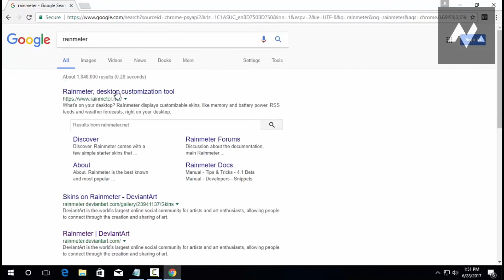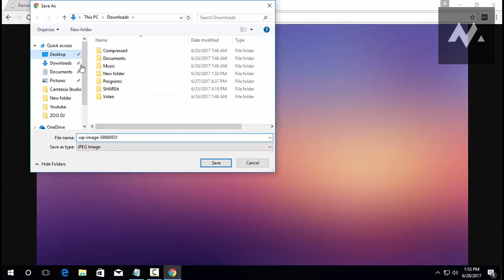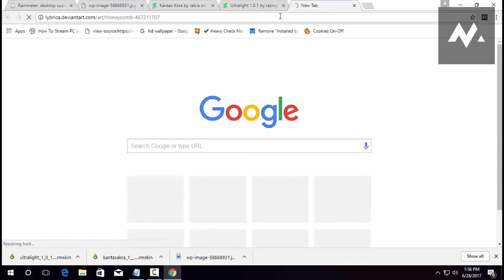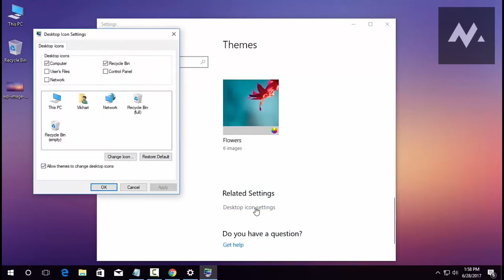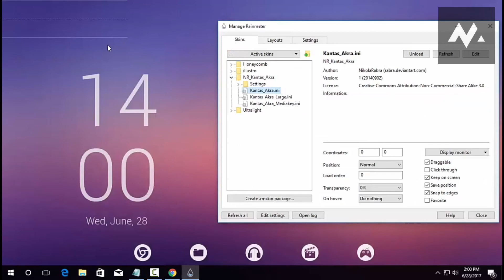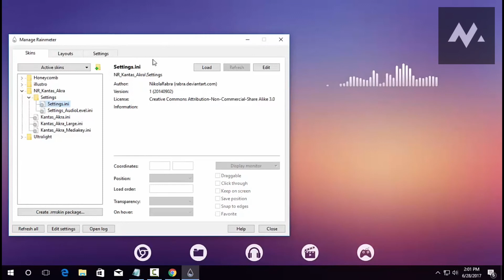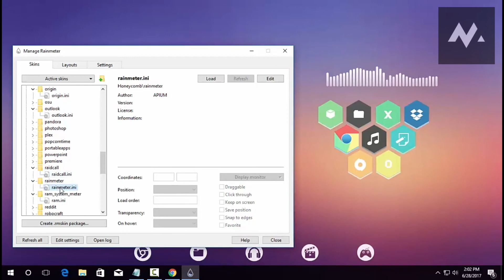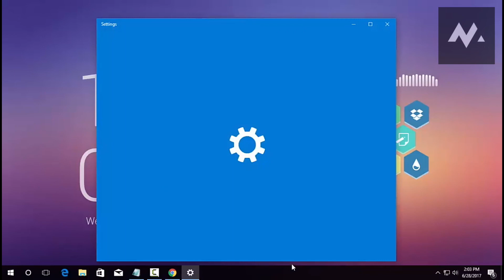Ultimate Desktop Customization (Part 2) [Any Windows] | Android Mechanics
GUys, the previous video about Desktop Customization was liked by many people. So I thought of making a second part of that video. Check the full video and start your own customization :)

In case you havn't seen the previous video, please go and check my first customization video. The Link of that video is given below;

Ultimate Desktop Customization (Part 1)